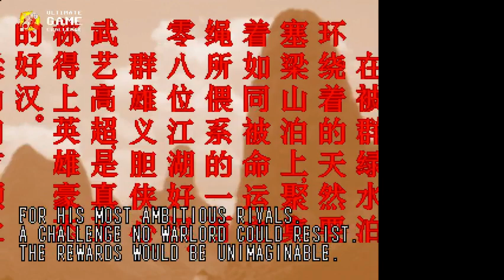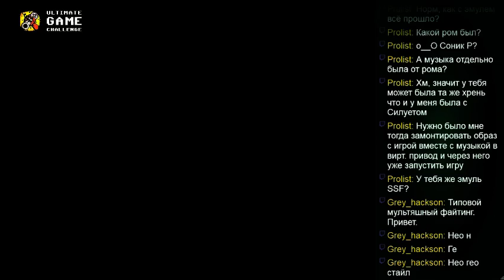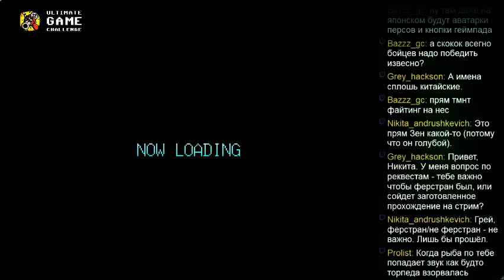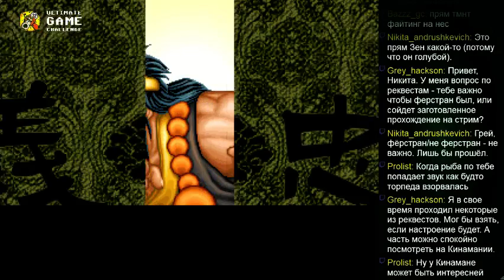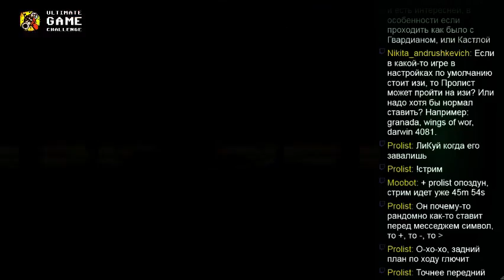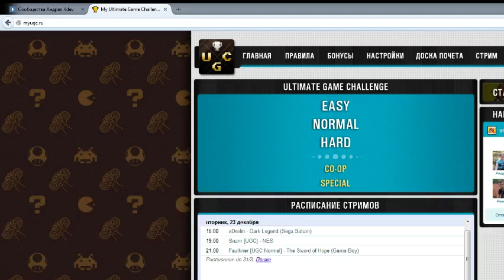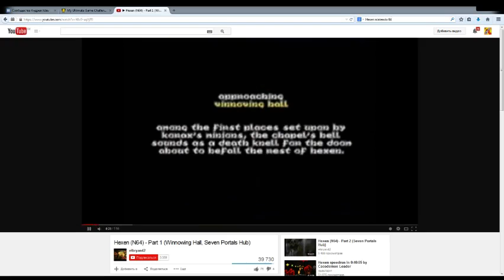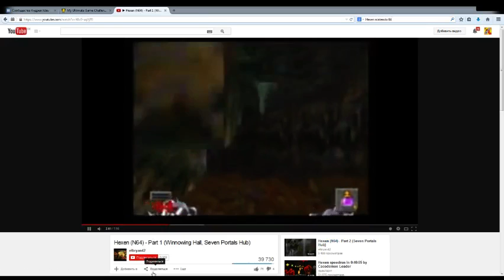xDevlin (S46,G01) - Dark Legend (Saturn)